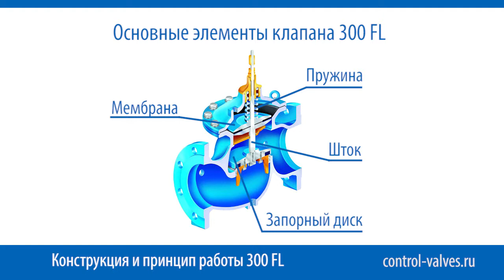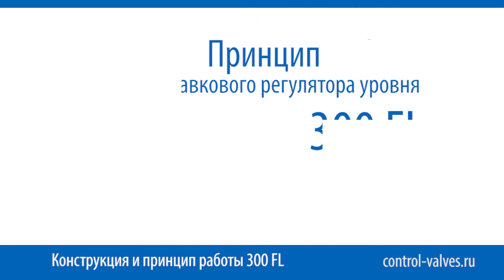300 FL Dorot